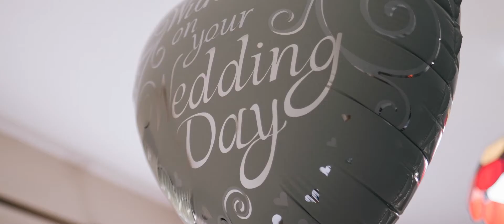Elaine + Mark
Fernhill House Hotel Wedding with Elaine and Mark. Married at the beautiful Sacred Heart church Darrara church Clonakilty, The bridal photo shoot took place at Inchydoney island.

You could not ask for better weather in late September. Elaine was relaxed with her three beautiful children setting the stage for a wonderful day. Mark waiting for the arrival of his stunning bride to be at the Darrara Church Clonakilty set in the rolling hills of West Cork. We headed to Inchydoney Island Virgin Mary Point for the bridal party photos and headed back to the family run Fernhill House Hotel.